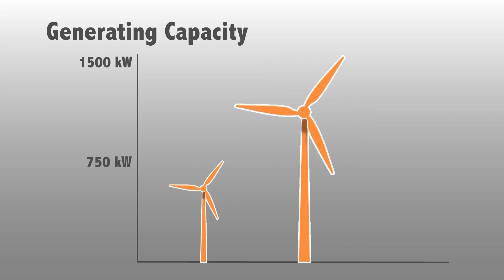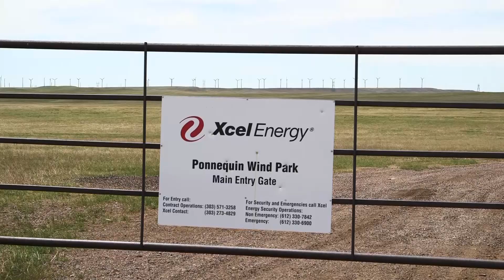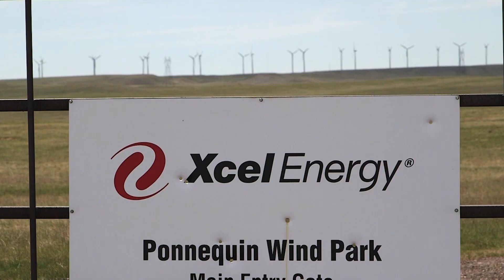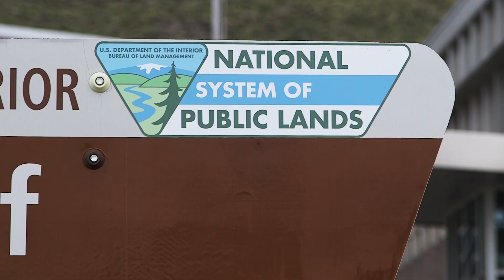Who Cleans Up When a Wind Farm Retires?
The Ponnequin Wind Farm straddles the border of Wyoming and Colorado. It's scheduled to be dynamited in 2016. What will happen to the pieces? Inside Energy's Leigh Paterson looks at what happens to wind turbines when they retire.